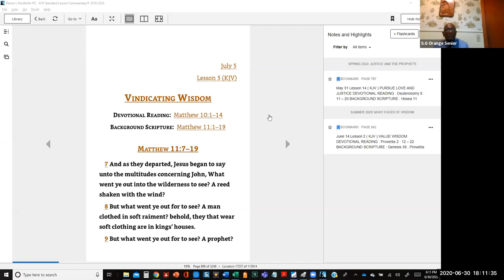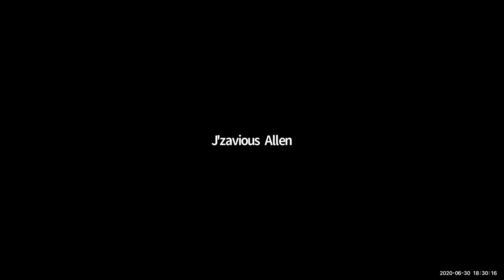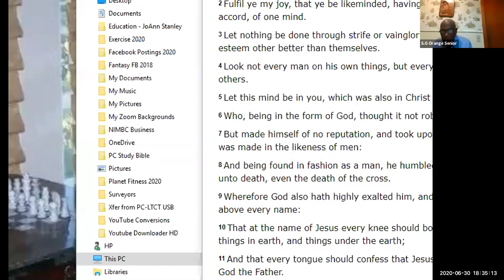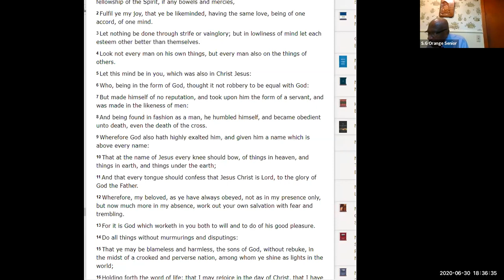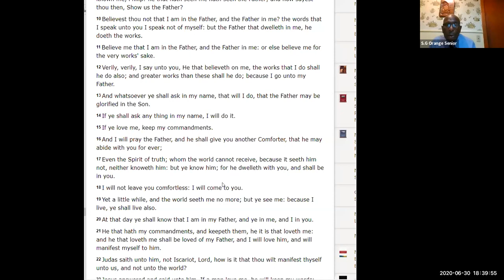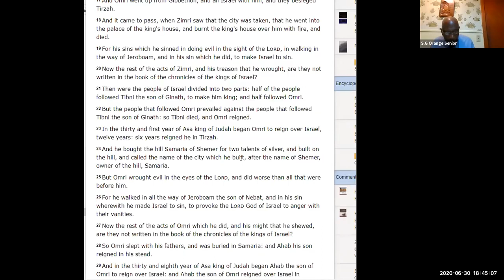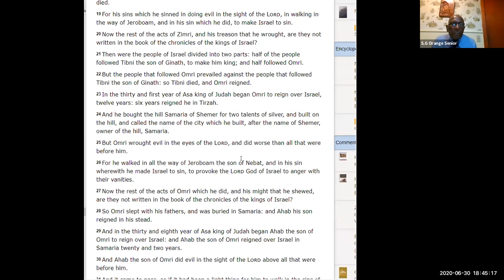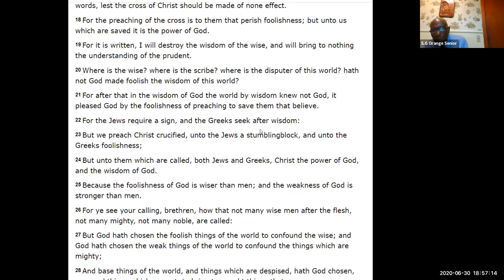Pastor Orange Sr. teaches VINDICATING WISDOM